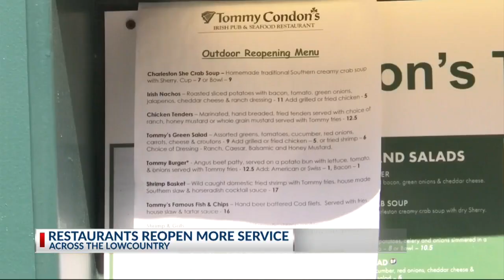Restaurants reopen.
News 2's Hanna Powers reports.